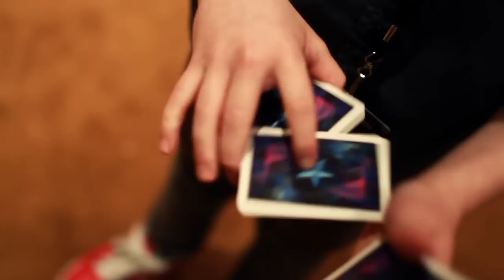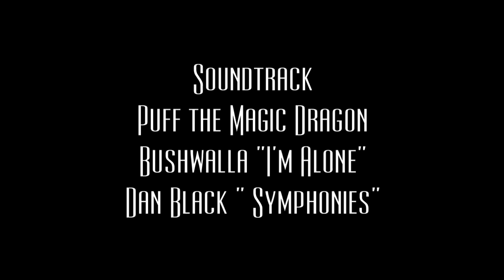Piff the Magic Dragon goes to Magic Con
Starring:
Jon Van Der Put as Piff the Magic Dragon
Matthew Fox as Piff's Nemesis
Executive Producer - Jeff Kaylor
Director - Vinny DePonto
Music Director - Kate Batsford
Hand Model & Flourishes - Dan or Dave Buck

TheMagicEstate.com